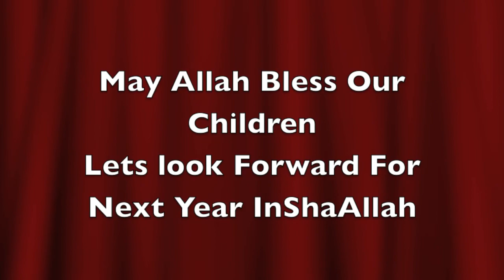Almeda Quran competition prize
showing off kids talent in memorizing Quran